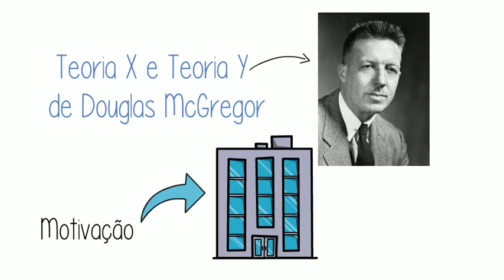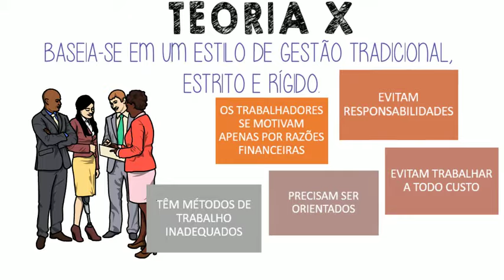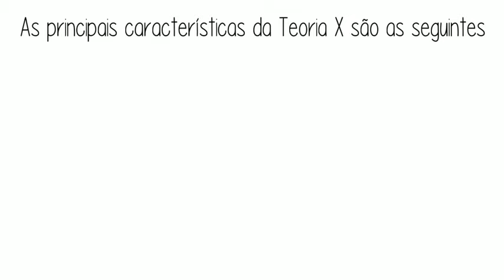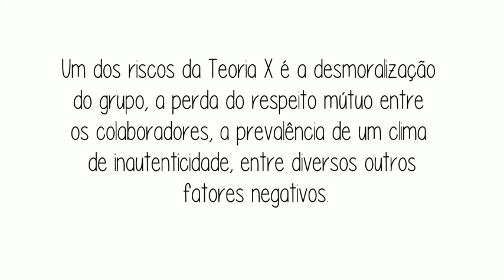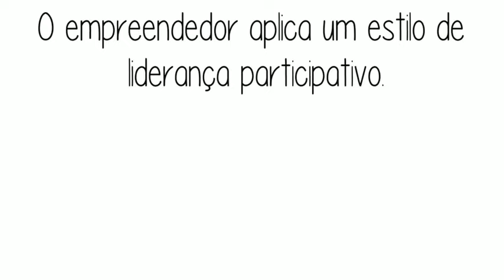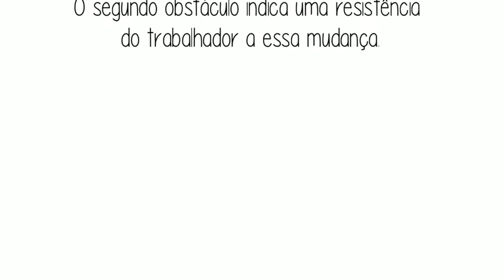Teoria X e Teoria Y de Douglas McGregor ║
Diferença Chave - Teoria X vs Teoria Y,
•O queé  a Teoria X?,
qO que é a teoria  Y?
Qual é a diferença entre a Teoria X e a Teoria Y?,
Resumo - Teoria X vs Teoria Y,